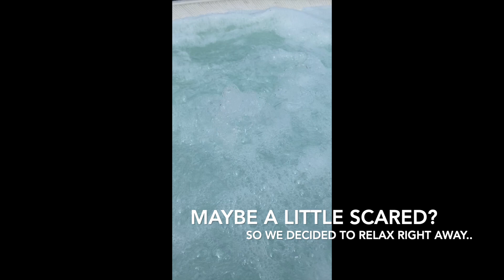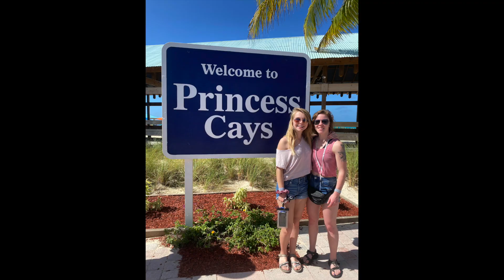Bahamas - Cruise Day 1 - Hailee And Kendra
Some clips from the first day of our cruise! 🛳
Day one in the Bahamas! 🌴